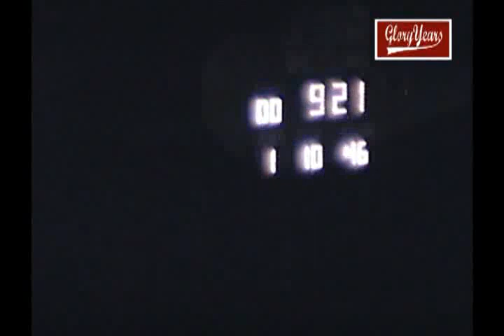Grove City vs Reynoldsburg 1983 Ohio Football (2 of 2)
GloryYears.com Presents - Grove City vs Reynoldsburg 1983 Ohio Football (2 of 2)-r7328